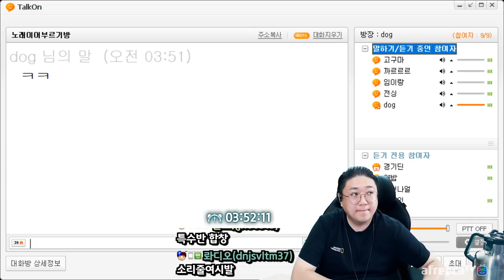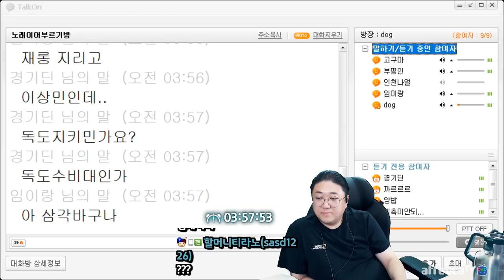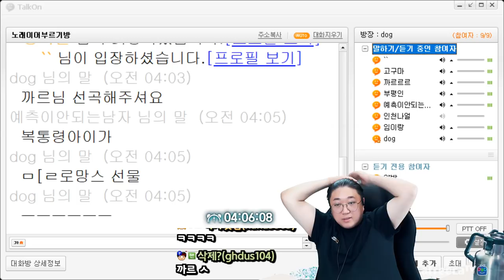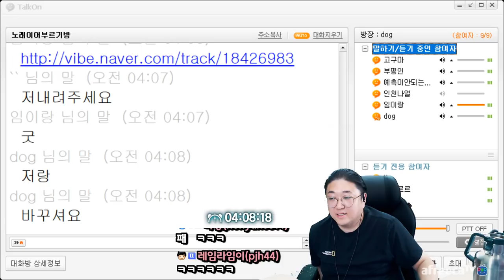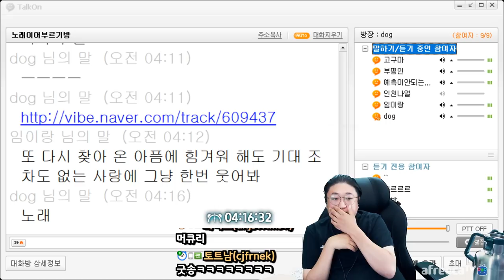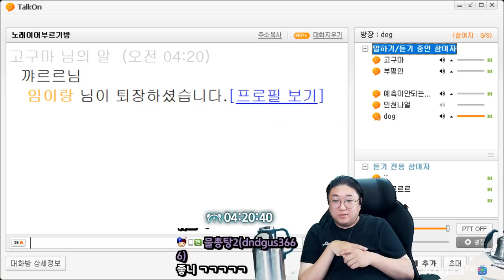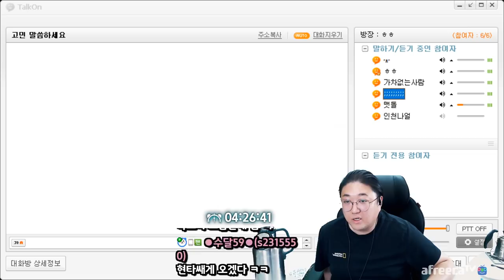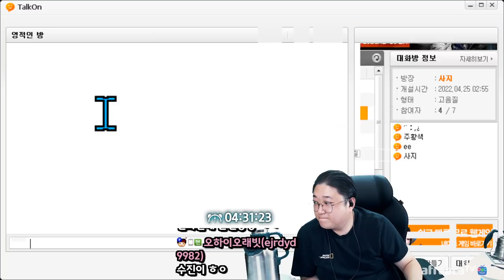음치들의 노래이어부르기 ㅋㅋㅋㅋ (22.04.25-6)